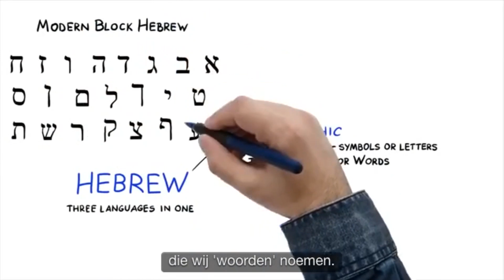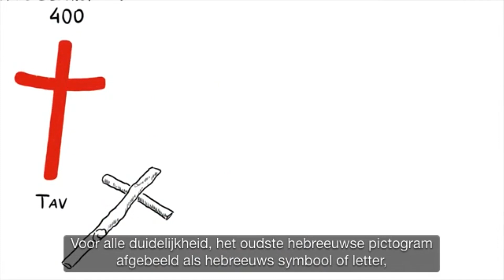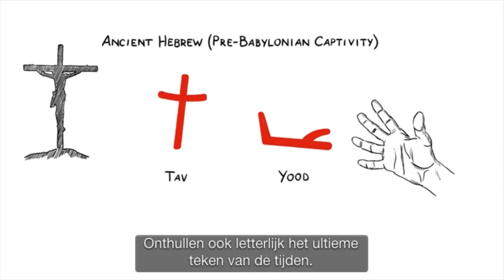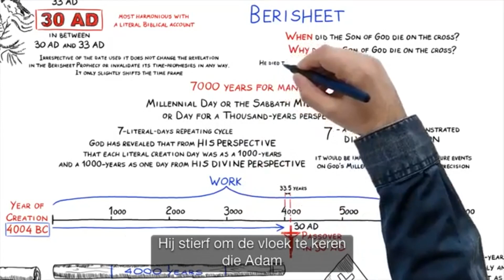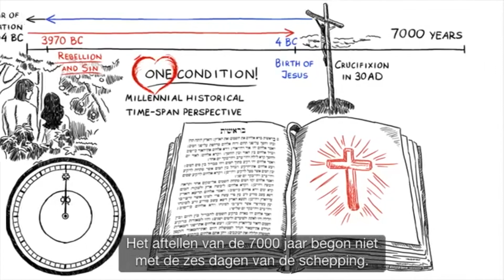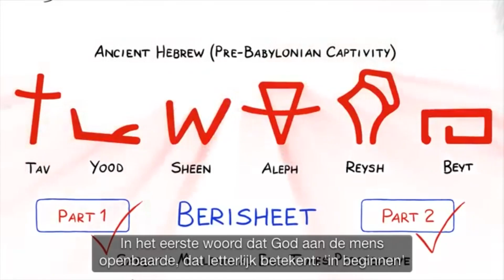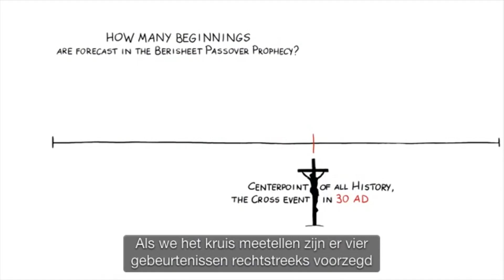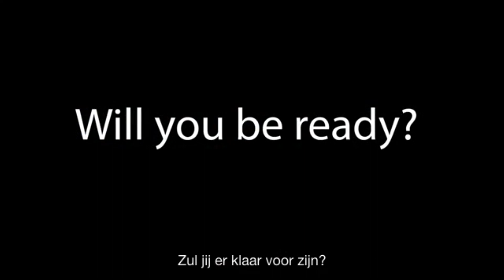De eindtijd vanuit het eerste woord in de Bijbel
Een verbijsterende studie over de eindtijd, vanuit het eerste woord in de Bijbel. Ik heb de ondertitel gemaakt en toestemming van de uitgever
Rock Island Books om deze studie met NL ondertitels te verspreiden onder voorwaarde dat ik er geen winst op maak. Dus wil je deze video ondersteunen, steun rockislandbooks en maak gebruik van zéér, zéér interessant Bijbel studie materiaal dat zij uitgeven.
This video is subtitled with consent form rockislandbooks.com and can be distributed under condition it is not distributed for profit.